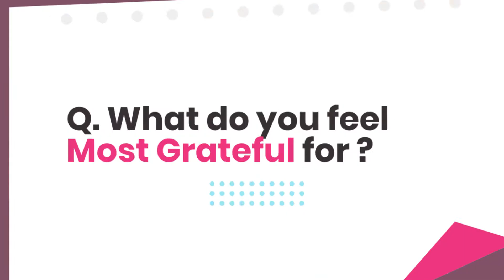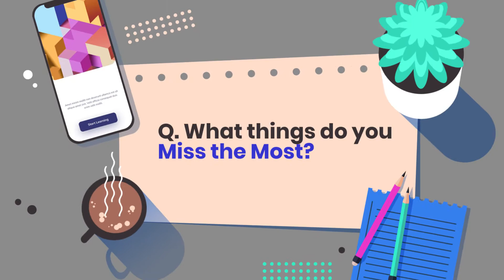We are freaking f1atics| f1studioz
A company's culture is the shared set of values, beliefs and attitudes. This culture acts as a drive and guide to everyone being part of the company. At @f1studioz we always have positive work culture, reflecting the same on our f1atics.

Our culture's core qualities encompass- Curiosity, Playfulness. F1, at it's core, believes that having a pure fun positive work culture enhances productivity. Even during pandemic we have never compromised on things that improve our degree of morale.

Not only we have shaped our activities during covid, but we have incorporated more fun things during this difficult time. Have a sneakpeek at how we have shifted our approach from pre-covid to post-covid, never ignoring the fun element.

We are freaking f1atics, always welcoming new talent, fresh perspectives. We don't want to miss that perfect match ever!!